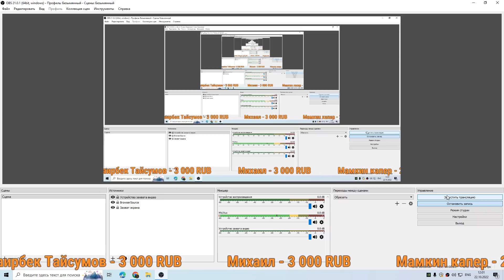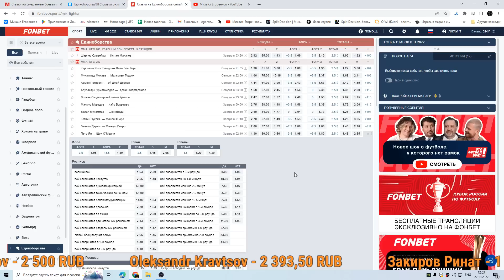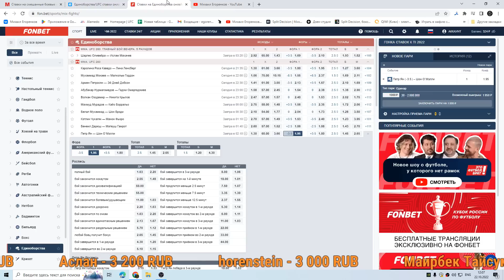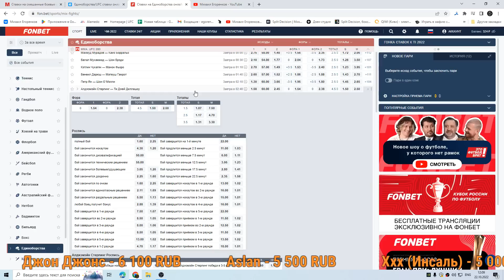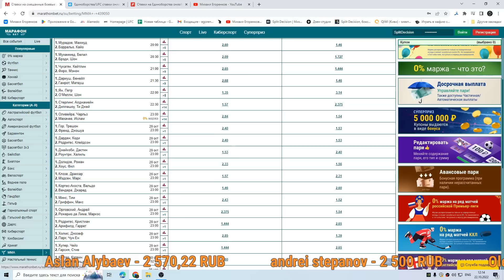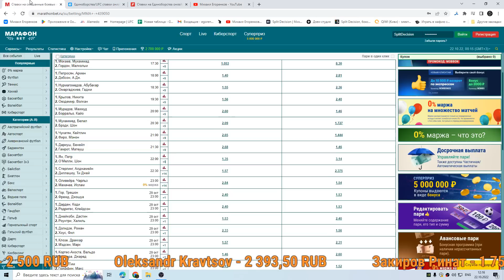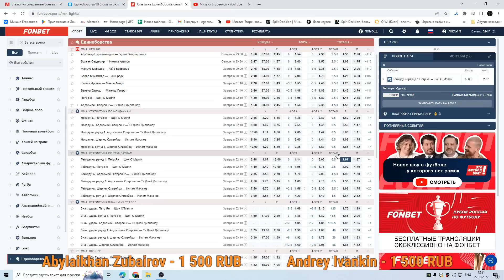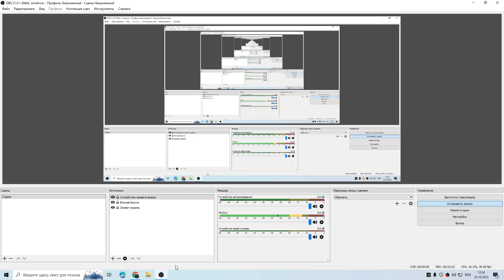ММА-подкаст №602 - Ставки на 3!!! боя UFC 280: Oliveira vs. Makhachev